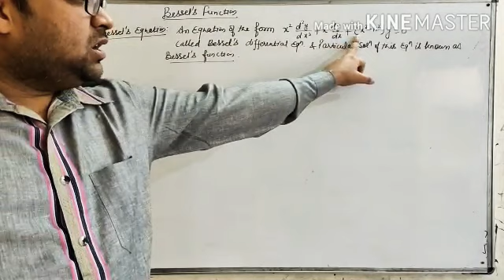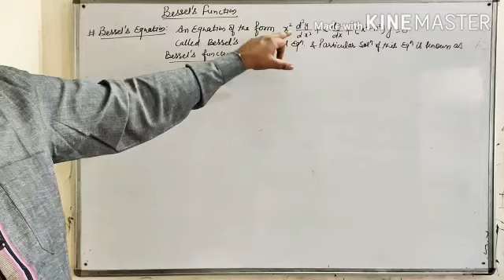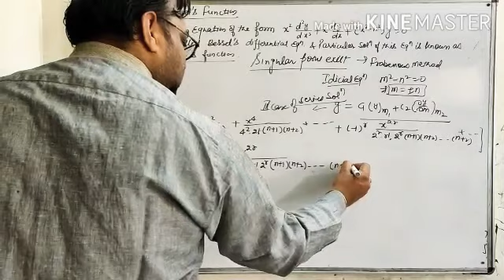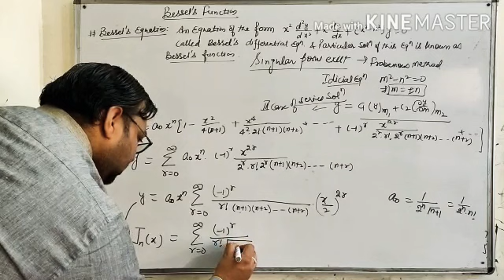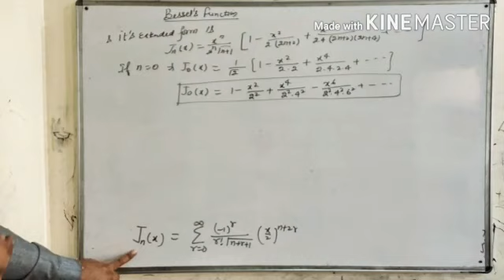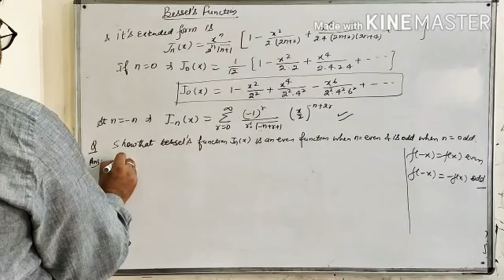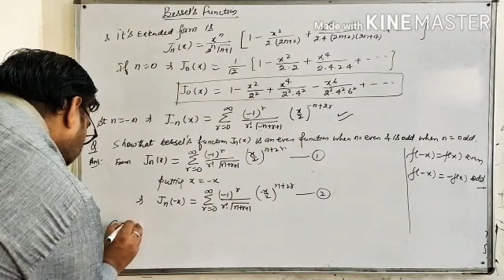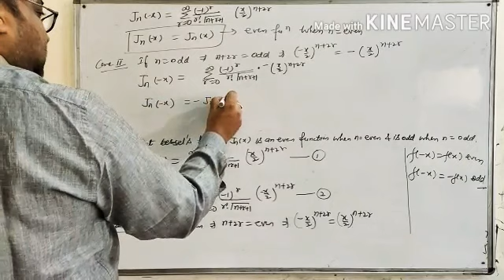Bessel Equation and Bessel Function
Series solution of Bessel Equation